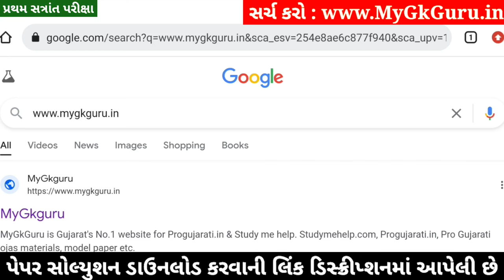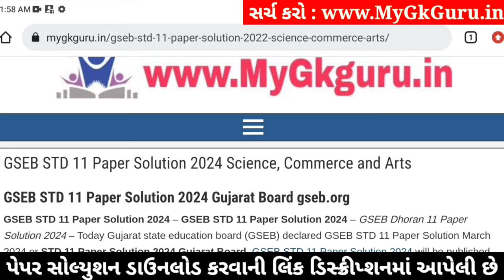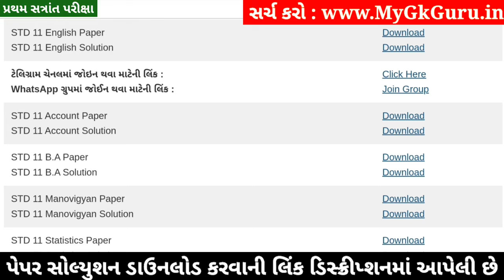STD 11 English Paper Solution 2024 50 Marks, STD 11 English First Exam Paper Solution 2024 October